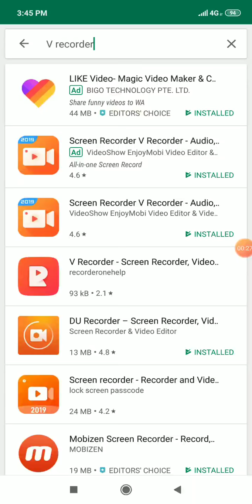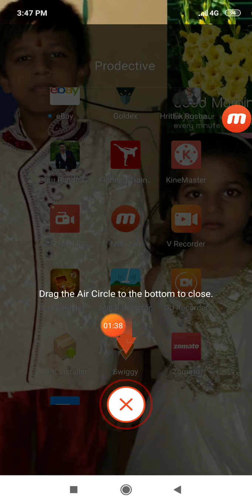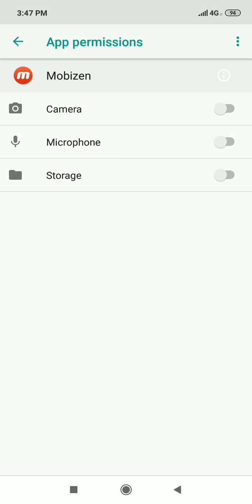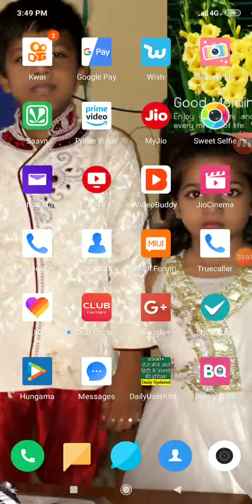How to use mobizen